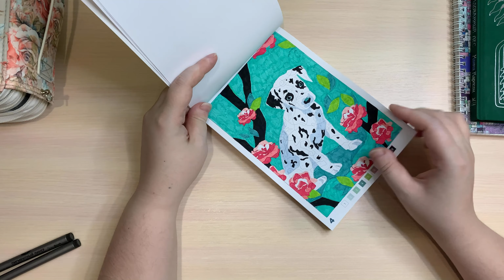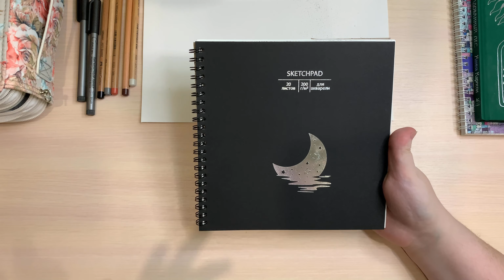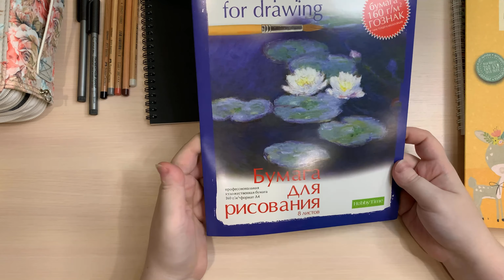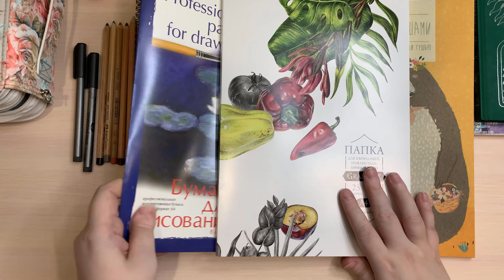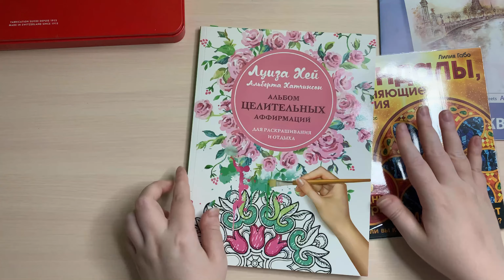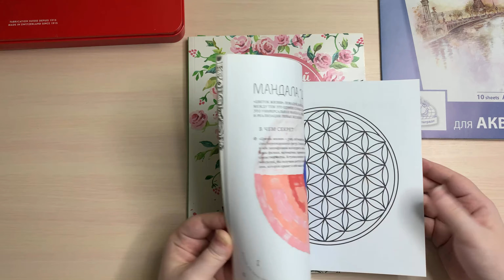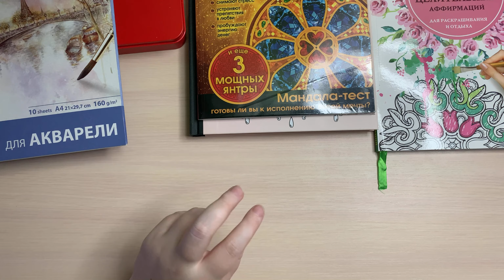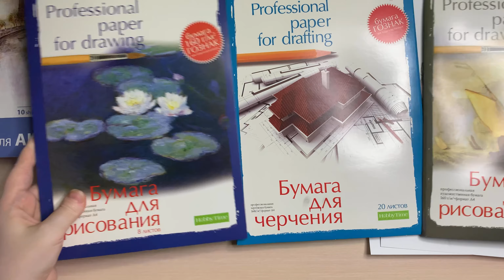ХОББИ ВЛОГ:БОЛТАЛКА/КАНЦЕЛЯРСКИЕ ПОКУПКИ/БУМАГА ДЛЯ РАСПЕЧАТОК PDF/ИСТОРИЯ ПОКУПКИ CARANDACHE PABLO